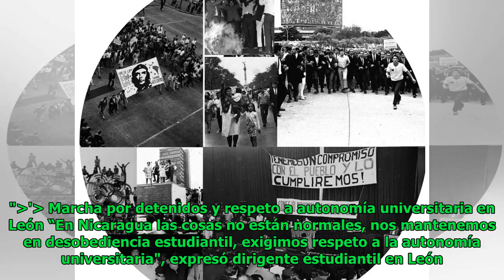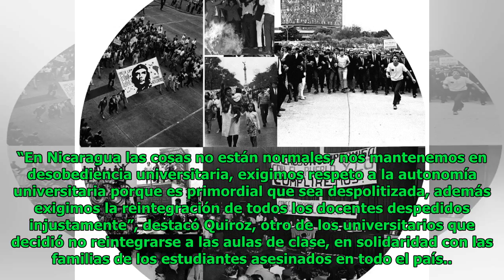Marcha por detenidos y respeto a autonomía universitaria en León